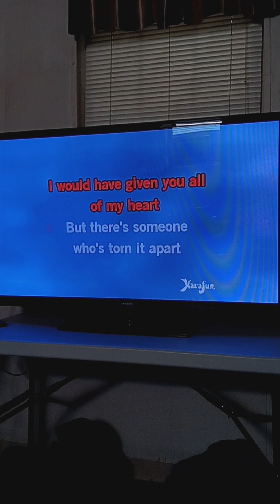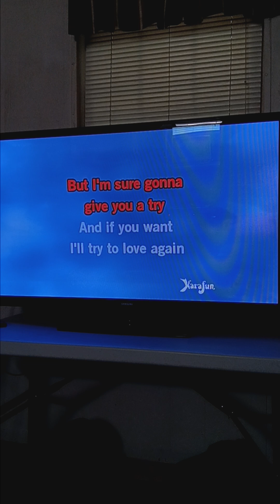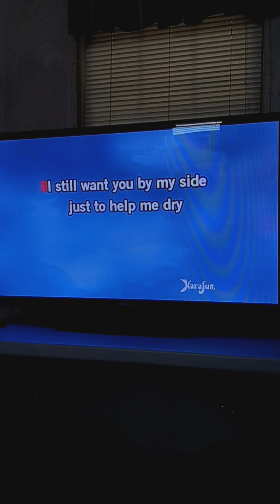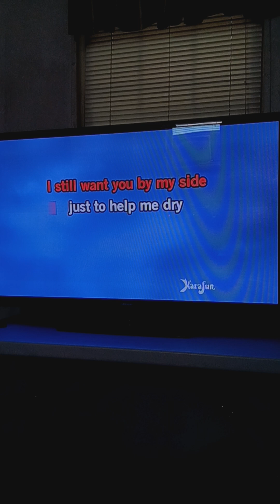The First Cut Is The Deepest